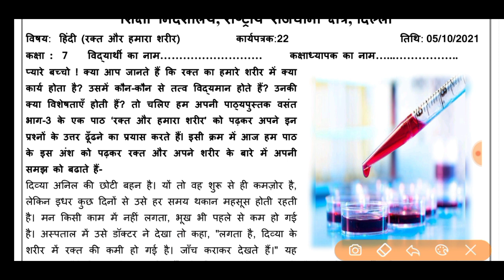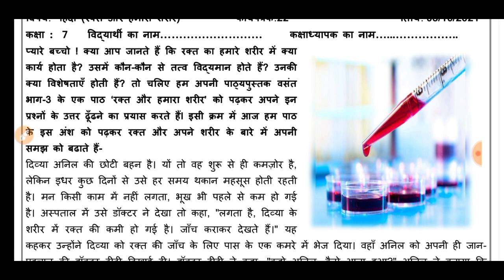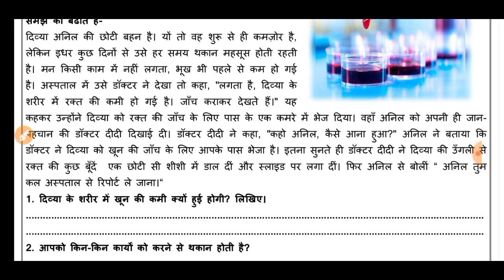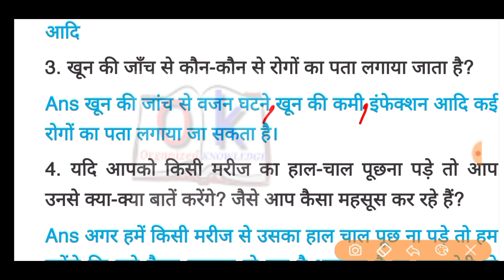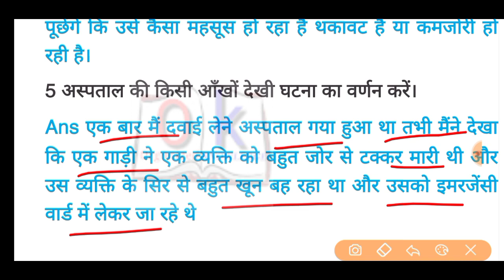hindi worksheet 22 class 7 (5/10/21)/ worksheet22 hindi class 7 /class7 worksheet22 hindi class 7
hindi worksheet22 class7 (5/10/21)/ worksheet22 hindi class7 /class7 worksheet22 hindi class7